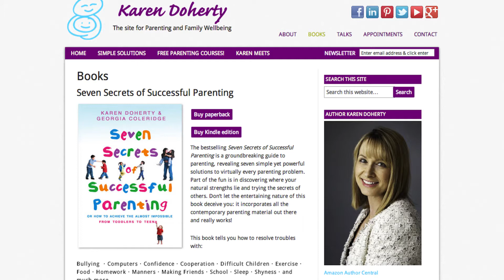About our Business Portraits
"I think people are fed up with the faceless big organisations, people want to see who they are doing business with!" (Vibeke Dahl)

Parenting expert Karen Doherty and Business Speaker Jeff Grout pose for the camera and talk about The Business Headshot.